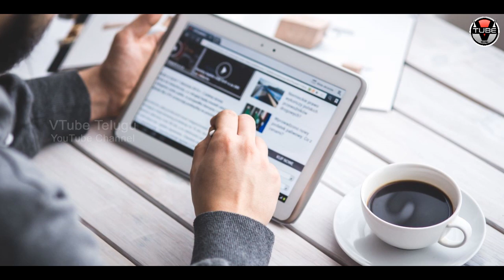Best Health Tips for People Using Mobile Phones | How to Take Care of Your EYES? | VTube Telugu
Best Health Tips for People Using Mobile Phones. Here are the full details about How to Take Care of Your Eyes in this video on VTube Telugu.